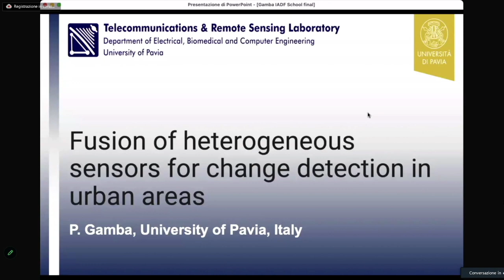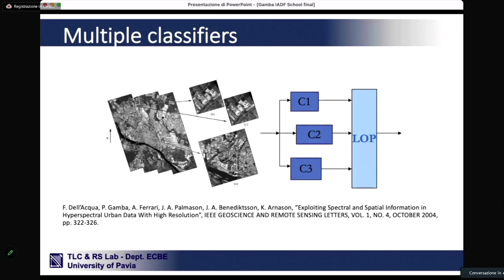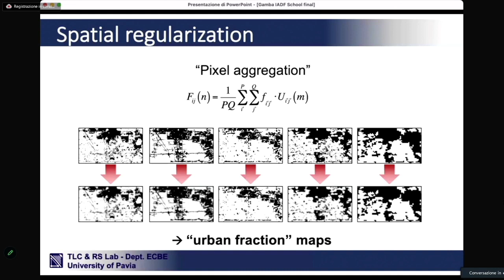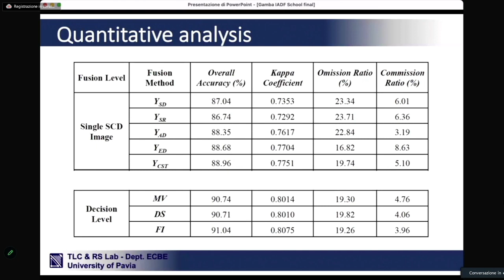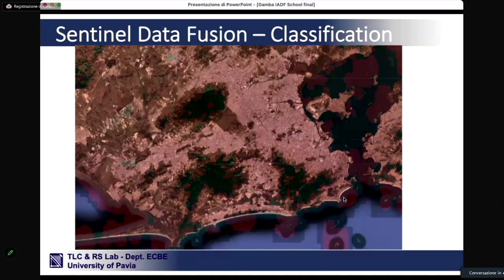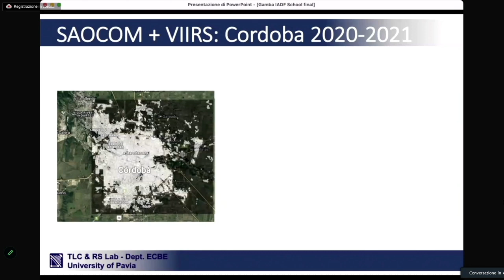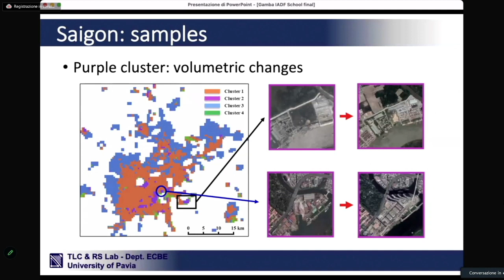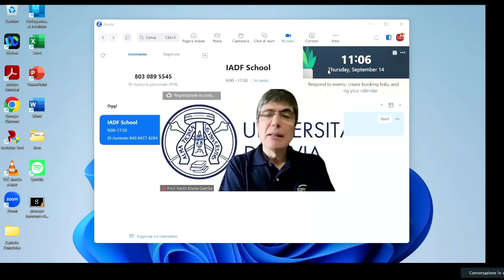IADF School 2023: Lesson 03 - Fusion of heterogeneous sensors for change detection in urban areas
Prof. Paolo Gamba, University of Pavia, Italy